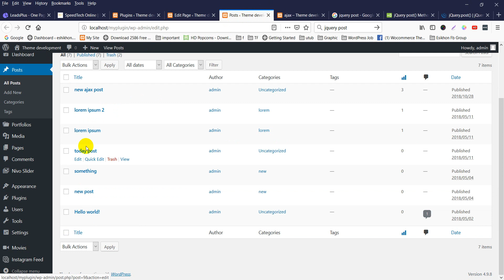WordPress Ajax Step By Step - Part:4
What is Ajax?
Ajax is the acronym for Asynchronous JavaScript And XML. XML is a data exchange format and UX is software developer shorthand for User Experience. Ajax is an Internet communications technique that allows a web page displayed in a user’s browser to request specific information from a server and display this new information on the same page without the need to reload the entire page. You can already imagine how this improves the user experience.

While XML is the traditional data exchange format used, the exchange can actually be any convenient format. When working with PHP code, many developers favor JSON because the internal data structure created from the transmitted data stream is easier to interface with.

To see Ajax in action, go to your WordPress administration area and add a category or tag. Pay close attention when you click the Add New button, notice the page changes but does not actually reload. Not convinced? Check your browser’s back history, if the page had reloaded, you would see two entries for the page.

Ajax does not even require a user action to work. Google Docs automatically saves your document every few minutes with Ajax without you needing to initiate a save action.

Why use Ajax? #
Obviously, it improves the user experience. Instead of presenting a boring, static page, Ajax allows you to present a dynamic, responsive, user friendly experience. Users can get immediate feedback that some action they took was right or wrong. No need to submit an entire form before finding out there is a mistake in one field. Important fields can be validated as soon as the data is entered. Or suggestions could be made as the user types.

Ajax can dramatically decrease the amount of data flowing back and forth. Only the pertinent data needs to be exchanged instead of all of the page content, which is what happens when the page reloads.

Specifically related to WordPress plugins, Ajax is by far the best way to initiate a process independent of WordPress content. If you’ve programmed PHP before, you would likely do this by simply linking to a new PHP page. The user following the link initiates the process. The problem with this is that you cannot access any WordPress functions when you link to a new external PHP page. In the past, developers accessed WordPress functions by including the core file wp-load.php on their new PHP page. The problem with doing that is you cannot possibly know the correct path to this file anymore. The WordPress architecture is now flexible enough that the /wp-content/ and your plugin files can be moved from its usual location to one level from the installation root. You cannot know where wp-load.php is relative to your plugin files, and you cannot know the absolute path to the installation folder either.

What you can know is where to send an Ajax request, because it is defined in a global JavaScript variable. Your PHP Ajax handler script is actually an action hook, so all WordPress functions are automatically available to it, unlike an external PHP file.

Skype: raihanislam.cse